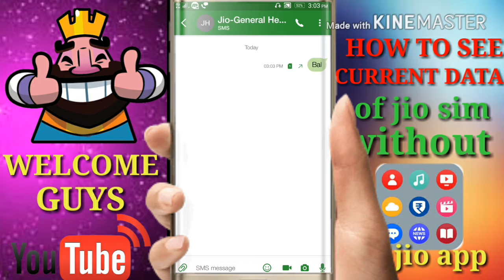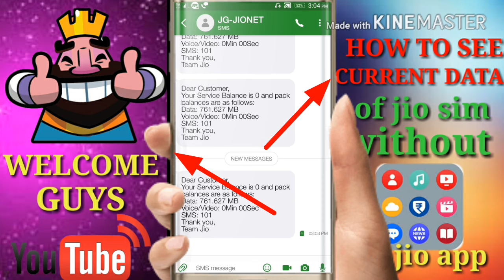How to see the data of Jio sim without my Jio app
Published on20 August 2017

Only 1 step to add mobile frame in a video